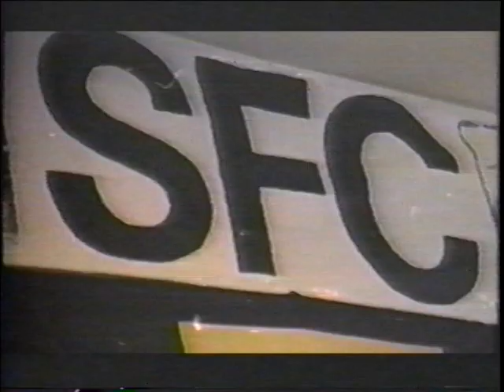SFC - A Saved Man - Greenville, SC in 1991 with Dynamic Twins & DJ Dove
This video is a highlight reel from a week's worth of shows and high school assemblies SFC, The Dynamic Twins & DJ Dove did in Greenville, SC in 1991.

The video was produced and edited by Scott Bachmann.